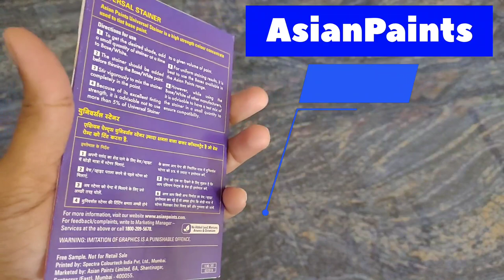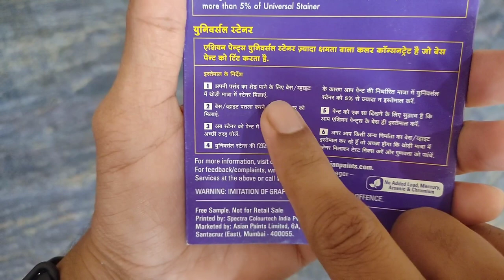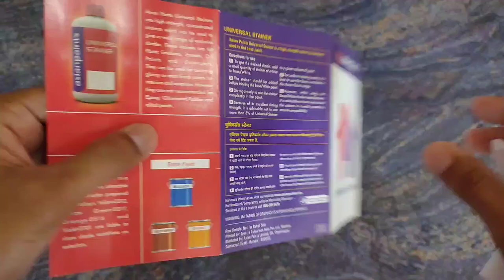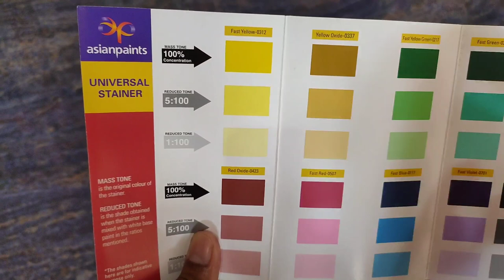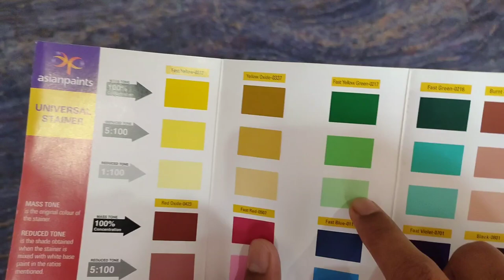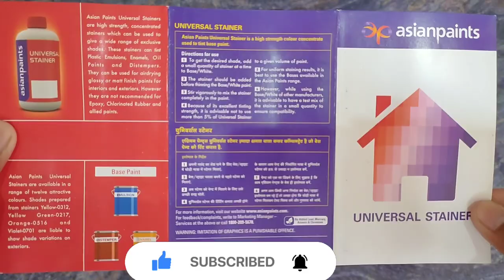STAINER | STAINER SHADE | Stainer colour shade Card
STAINER | STAINER SHADE | Stainer colour shade |colour combination | shade | colour mixing method details

 stainer shade card
Stainer use in distemper
stainer use in enemal paint

Is video me ham apko stainer k shade card k bare me or usme likhe huye method ko hindi me btaya h jisme

 Topic cover kiye h

Stainer knha knha use kiya jata h

stainer kitne colour me mil jate

stainer or paint ka kitna ratio rkha jata h

Or iska kis tarh use kiya jta h
iski kitni shade or kese bnai jati h